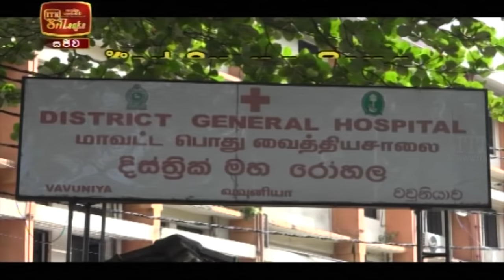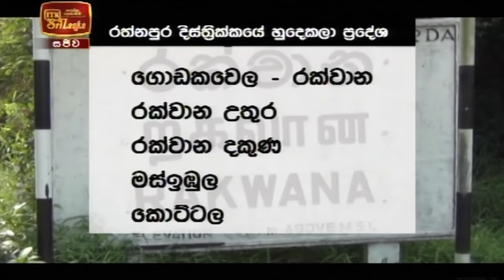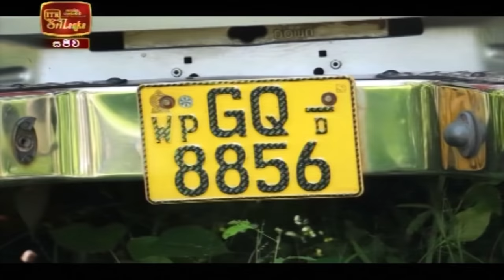ITN News 2020-12-28 | 12.00 PM